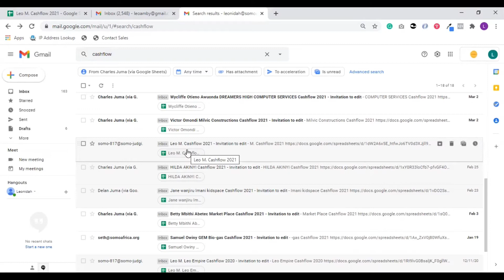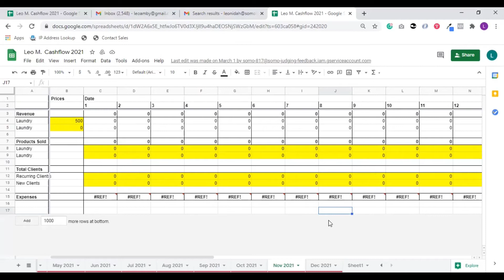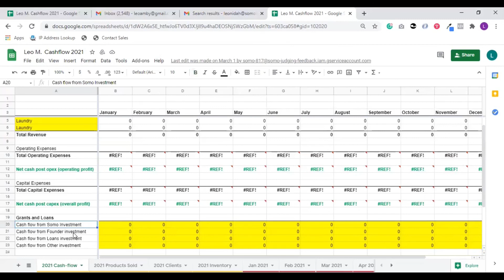6 Mukhtasari wa mzunguko wa fedha za biashara cashflow za DigiKua katika lahajedwali Spreadsheet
Ili kuweza kufungua jedwali la mzunguko wa fedha za biashara (cashflow), fuata kiungo(link)  iliyotumwa kwenye barua pepe (email) yako

Tazama video ili kujua zaidi kuhusu DigiKua. Mengi Kuhusu Somo: Somo Chanel Facebook Instagram Twitter LinkedIn DigiSomo